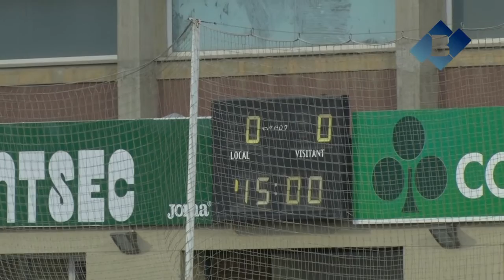CF Balaguer 1-0 UD Viladecans (Balaguer Tv)